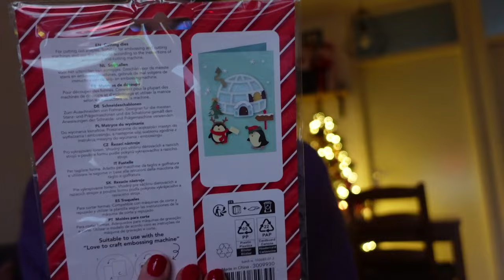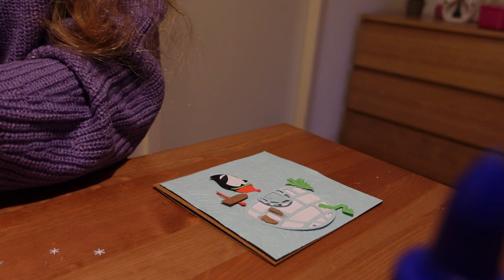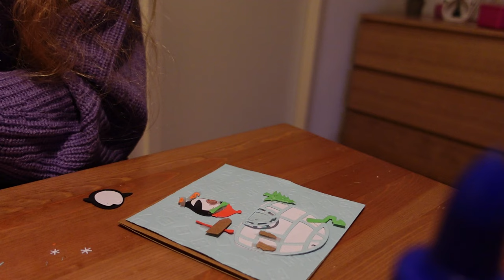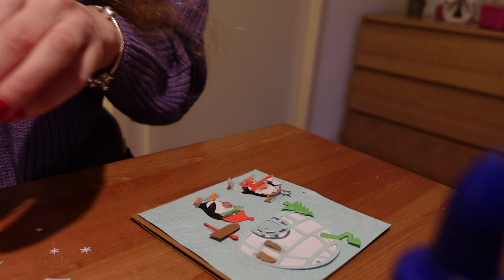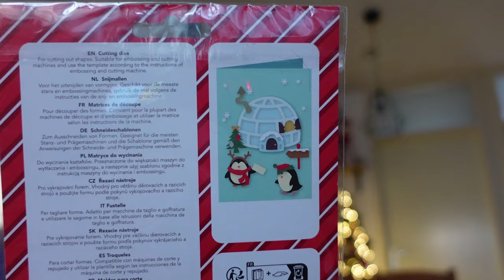First impression: kerstkaart maken met snijmallen van Avec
In deze video probeerde ik voor de eerste keer een kerstkaart te maken met de snijmallen van Avec.